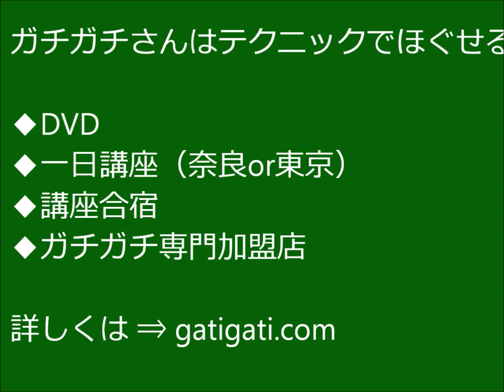【今日の報告】受付問題